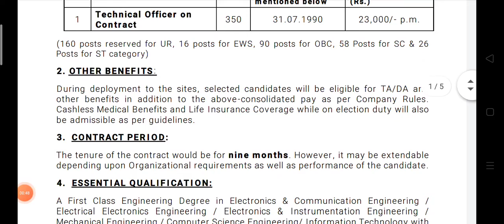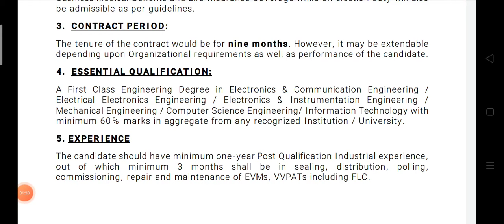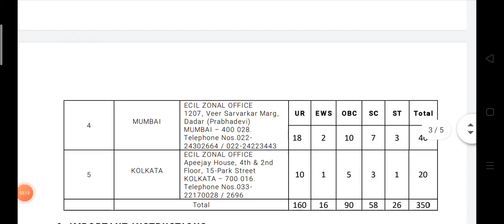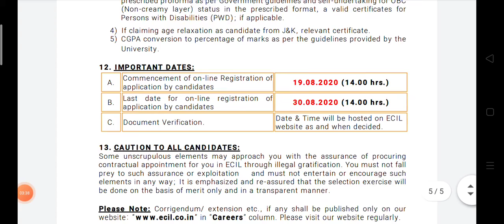ECIL RECRUITMENT 2020 II PAY 23000 /- PM II 30 YEARS AGE II CONTRACT BASIS JOB ...LAST DATE 30 Agust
GOPAL VERMA THE ENGISH ACUMEN BOOK REVIEW .

KIRAN REASONING BOOK

ARIHANT PUBLICATION ( ENCYCLOPEDIA OF GENERAL SCIENCE )

LUCENT GK BOOK